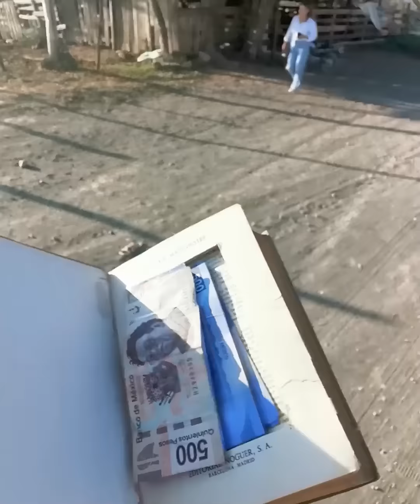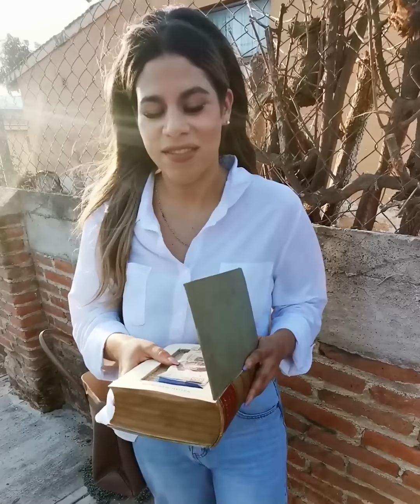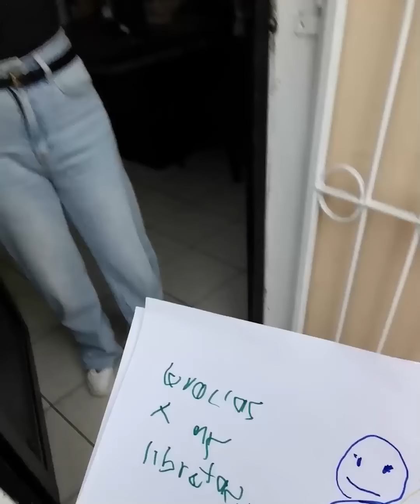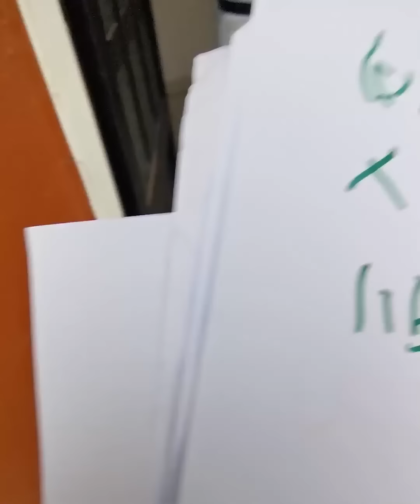Millonario regala fajo de billetes a maestra de primaria para cambiar la vida de sus alumnos 😭